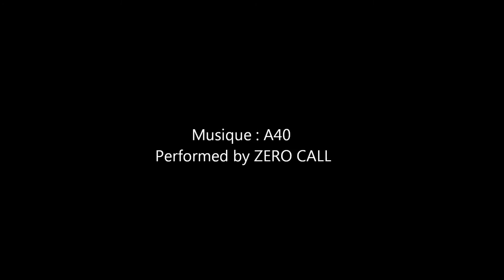Film présentation Argenton les vallées hd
79150 Argenton les Vallées le 15 novembre 2015